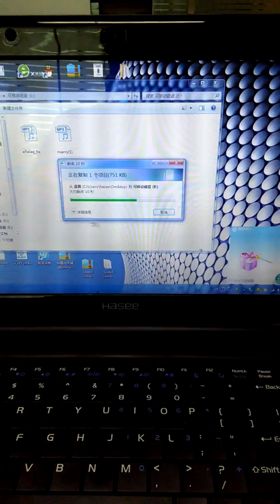USB voice squeeze box